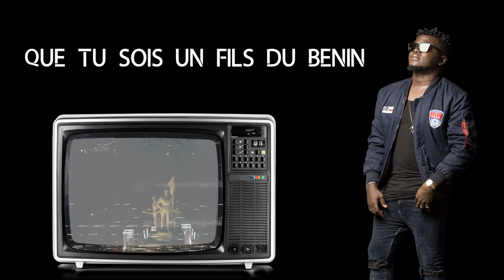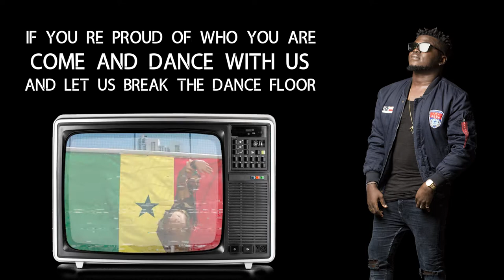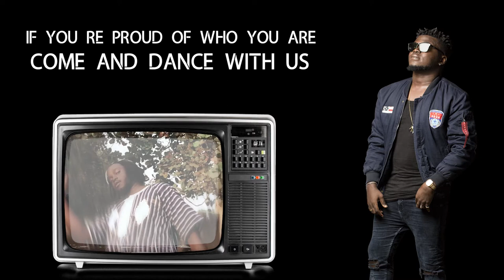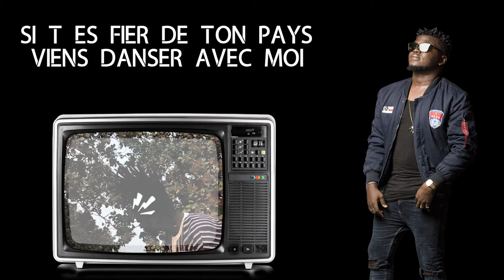01-Ijo- Abiola Mike T (Official Lyrics)